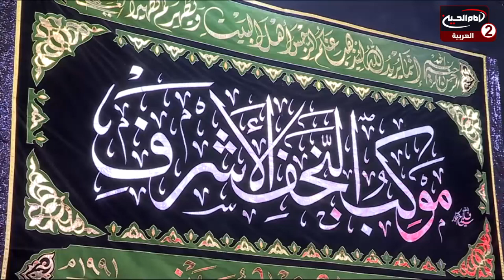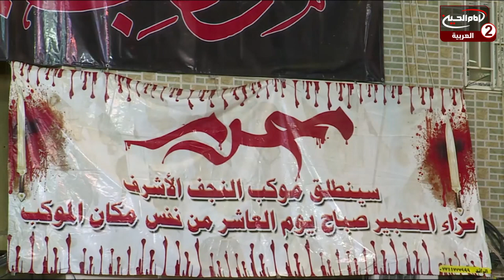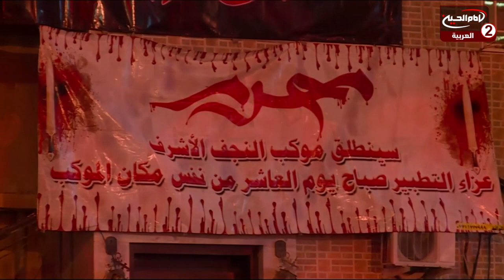سلسلة محاضرات (9): الامانة ، مع سماحة الشيخ زمان الحسناوي،1443 ق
سماحة الشيخ زمان الحسناوي

موضوع الحلقة : الامانة
 الحلقة: 9
كود البرنامج : 9.21679

التاريخ :1443 ق

المواضيع الجانبية: بحث الامانة في القرآن الكريم
اخلاقيات النبي الاعظم صلى الله عليه واله
خصائص النبي الاعظم صلى الله عليه واله
دور الامام علي عليه السلام في الاسلام
شجاعة امير المؤمنين عليه السلام
رسول الله صلى الله عليه واله قدوة واسوة
كيف ينظر الاسلام الى الامانة؟
خصائص الائمة عليهم السلام
احياء الشعائر الحسينية
بلاغة القرآن الكريم
مقامات الامام الحسين عليه السلام
مقاصد المثل في القرآن الكريم

التصنيف : تعليمي

أساليب و طرق ايصال المساعدات المالية لقناة الامام الحسين عليه السلام:

١- عبر مكاتب شركات التحويل المالي في مدينة كربلاء المقدسة الى قناة الامام الحسين عليه السلام
٠٠٩٦٤٧٨٢٢١٨٠٠٠٥العراق

٢- عبر ارسال رسالة باسم لبيك ياحسين الى رقم هاتف قسم العلاقات العامة في القناةsmsاو الواتس آب
٠٠٩٦٤٧٨٢٢١٨٠٠٠٥العراق

اب ستور:
Imam husseintv by IMAM HUSSEIN TELEVISION NETWORK

موقع قناة الامام الحسين عليه السلام الثانية باللغة العربية:

https//Imamhussein2.tv